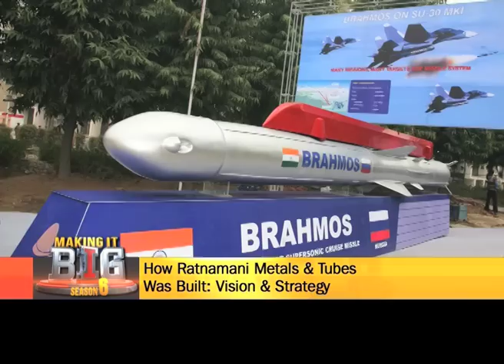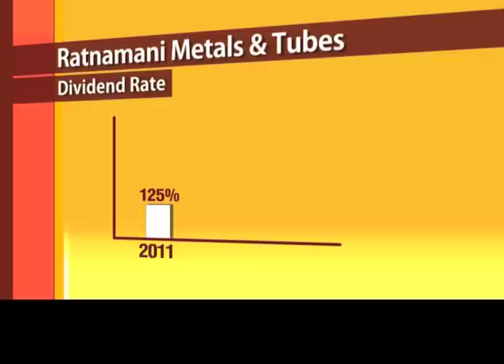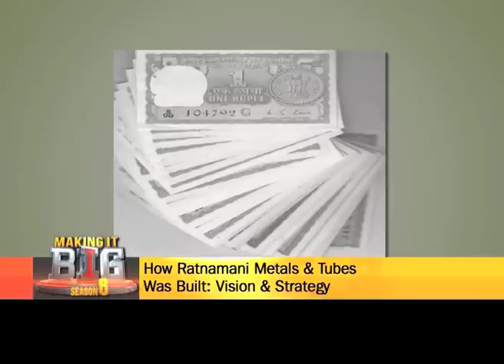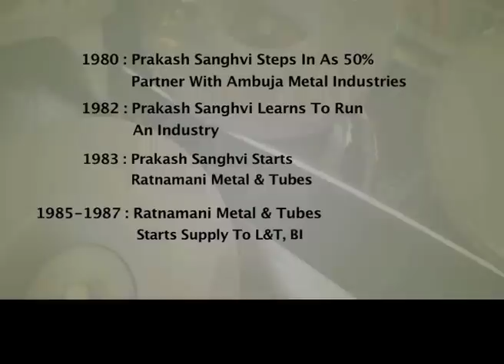Making It Big Season 6 - Ratnamani Metals & Tubes Ltd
Ratnamani Metals is strongly positioned with the diversification they have from industry exposure and geographic exposure.  They have expanded capacity in stainless steel welded and carbon steel.  With a wide range of product offerings they have been able to cater to all class of customers. What sets them apart is their value addition which has enabled them to bag prestigious defense orders.